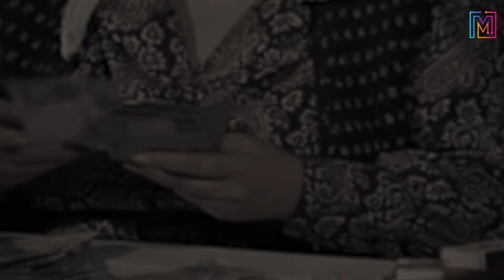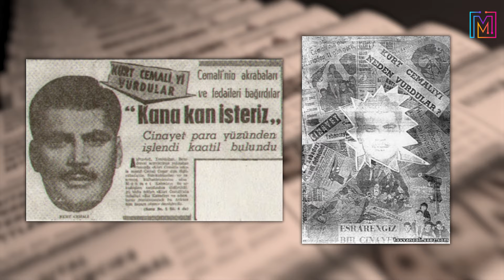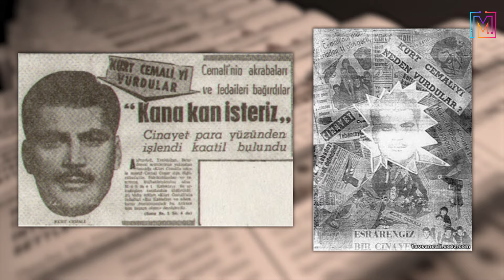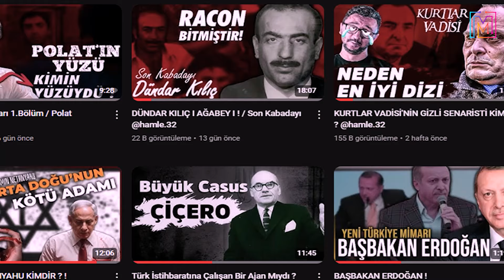Alemin En Büyük Kabadayısı ! / KÜRT CEMALİ KİMDİR ?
Türkiye topraklarından Kabadayı diye anılabilecek onlarca isim gelip geçti. Bunların kimileri zaman zaman yanlış işlere bulaşıp namını lekeledi kimileri ise öleceğini bilse dahi inandığı doğrulardan ve dik duruşundan taviz vermedi. İşte bu taviz vermeyenlerden biri de öldüğü zaman neredeyse tüm türkiye’nin üzüldüğü, adına şarkılar ve kitaplar yazılan Cemali Coşan yani Kürt Cemali’ydi.
Geçtiğimiz günlerde kanalımızda Son kabadayı olarak namı hala anılan Dündar Kılıç’ı anlatmıştık. Ve bu anlatının içerisinde Kürt cemali’nin hayatını kaybettiği o anı da anlatmıştık. İşte bugün de sizlere son kabadayılardan en büyüğü olan Kürt Cemali’nin hayatını anlatacağız.